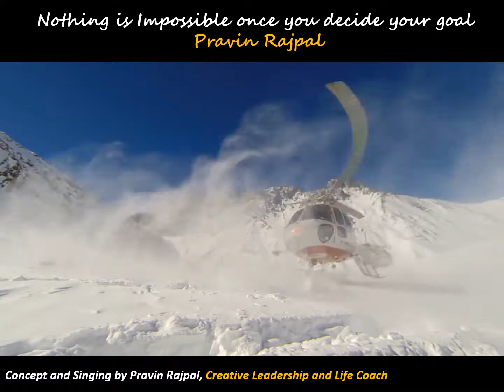AASHAYEN LE DIL KEE SKI MOUNTAINS